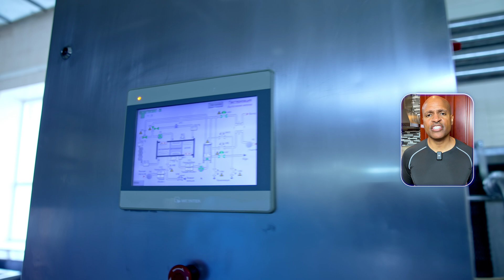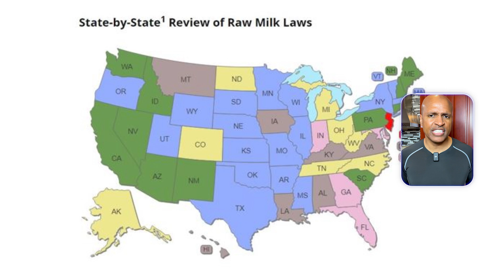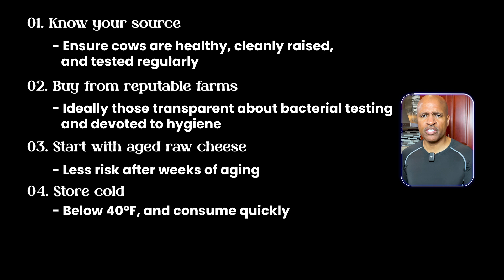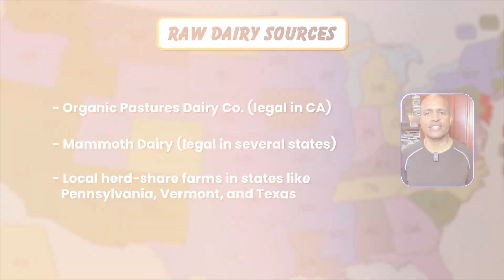Raw Milk: Is It Safe or Dangerous?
Is raw milk safe to drink—or a dangerous trend in disguise? In this eye-opening video, Dr. Tony Hampton breaks down the raw dairy debate with science, personal experience, and a whole lot of curiosity.

You’ll learn:
✅ What raw dairy actually is
✅ Why it’s popular in the carnivore, keto, and ancestral health communities
✅ The real risks (Listeria, Salmonella, E. coli)
✅ Legal loopholes and how people access raw milk
✅ Tips for those choosing to consume it—safely
✅ Why this video is about awareness, not endorsement

📍 This is NOT a recommendation to drink raw dairy. It’s an educational look at the facts, so you can make the most informed decision for yourself.

🧠 Featuring a state-by-state map of U.S. raw milk legality
🥛 Discussing companies like Miller’s Bio Farm, Organic Pastures, and more
👨🏾‍⚕️ Rooted in evidence-based functional medicine, from a doctor who respects your journey

👉 Check the video description for citations and related content!

00:00 Intro: Wait…Raw Milk?
01:01 What Is Raw Dairy, Exactly?
01:42 Why Carnivores & Keto Fans Love It
02:37 Risks: Listeria, E. coli, Salmonella
03:06 Why Pasteurization Exists
04:03 If You Still Want to Try It, Do This